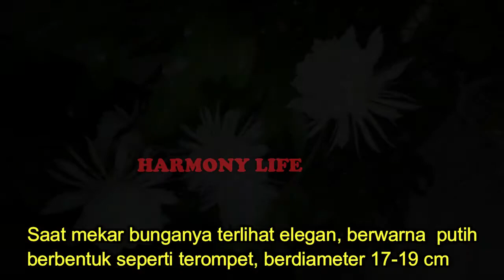Cara Perbanyakan dan Budidaya Bunga Hias Wijaya Kusuma Putih Besar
Bunga hias wijaya kusuma memiliki sejarah panjang di Indonesia, bunga ini berasal dari amerika dan di bawa oleh pedagang China sejak jaman Majapahit. Bunga wijaya kusuma merupakan bunga istimewa bagi raja-raja di tanah Jawa. Budidaya bunga wijaya kusuma sangat mudah dengan metode stek batang. Batang yang sudah tua di potong dan didiamkan selama 3-7 hari untuk menyembuhkan luka, kemudian ditanam pada media tanam dengan campuran tanah subur dan sekam bakar. Dalam waktu 2 minggu akan tumbuh tunas dan dalam usia 6 bulan sudah bisa berbunga.